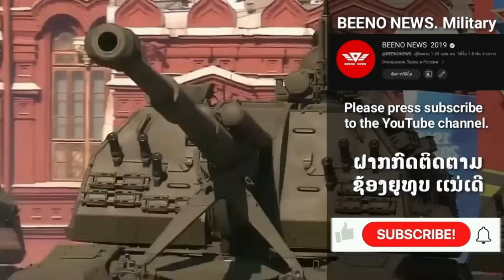ຍູເຄຣນ ສູນເສຍເຄື່ອງບິນຮົບເພີ່ມ 12 ລຳ ຈາກການປະທະກັນກັບ ຣັສເຊຍ